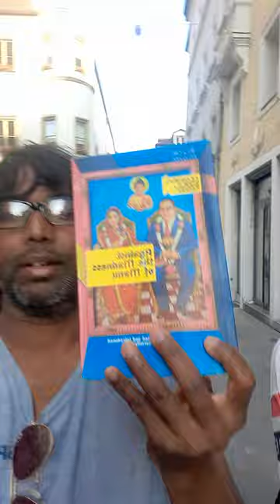Reading Sharmila Rege’s "Against the Madness of Manu" at BURGERFEST 2023, June 16–18, 2023, Germany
Prince Saviour Suryaraju Mattimalla, son of Princess Selamawit Hailu Bezabih and great-great-grandson of His Highness Emperor Yohannes IV and H.E. Dejazamtch Negusse Bezabih, are relaxing at Burgerfest 16–18, June 2023, in Germany.

It's me with Sharmila Rege’s B.R.Ambedkar's writings on Brahmanical Patriarchy "Against the madness of manu", Selected and Introduced by Sharmila Rege, Navayana, 2013.